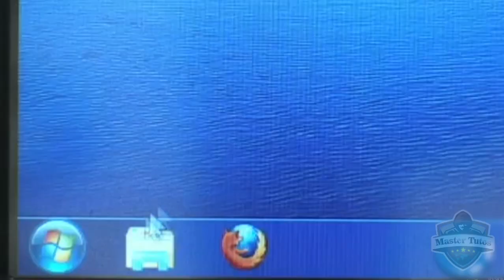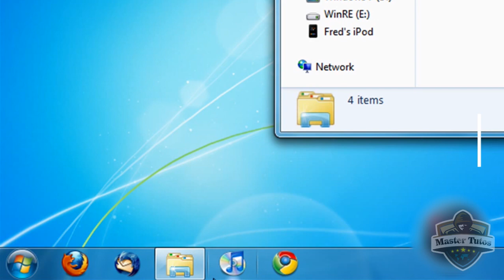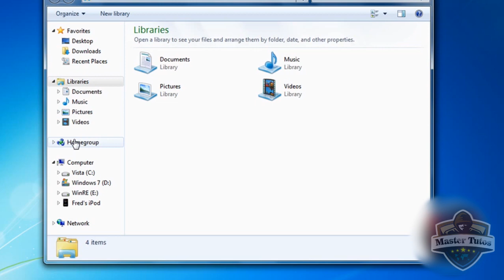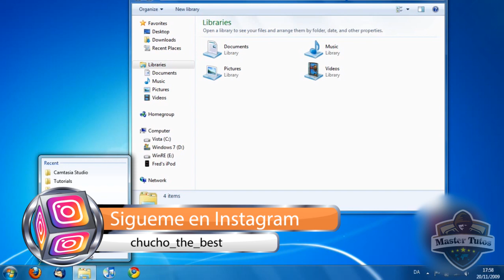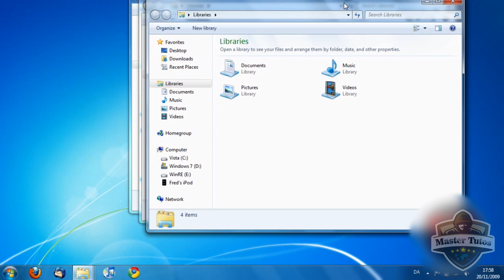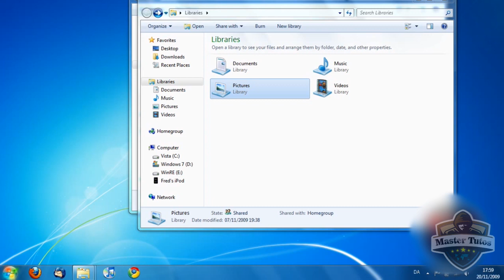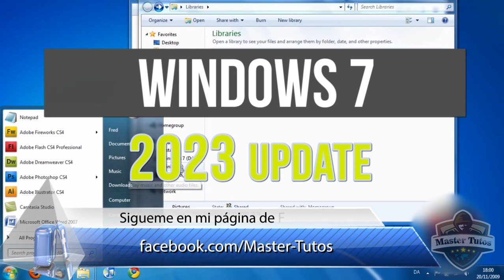Windows 7 EXTIENDE Su SOPORTE Hasta 2023 / UPDATE EXTENDIDA!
Microsoft ha decidido extender el soporte de Windows 7 que acaba oficialmente el 14 de enero de 2020. Sin embargo, los de Redmond han decidido impulsar el programa “Windows 7 Extended Security Updates” mediante el cual el usuario o la empresa podrá seguir recibiendo actualizaciones hasta enero de 2023, pero pagando una cuota.

Lα cσpiα dε εstε vidεσ,
sεяα dεnunciαdα.